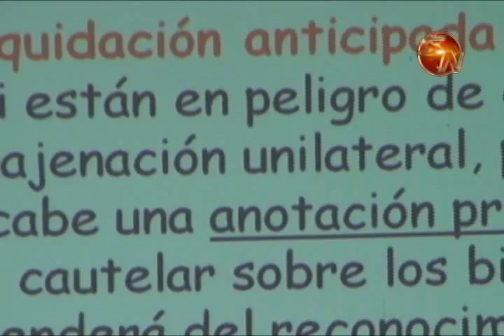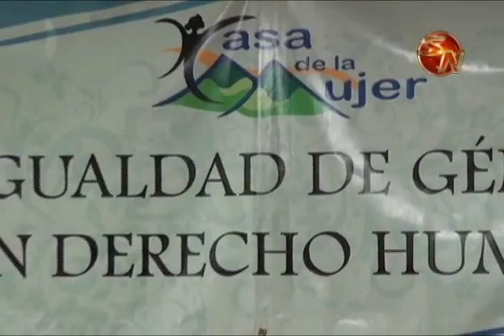Instituciones organizarán Encuentro Regional de Mujeres con Discapacidad 1